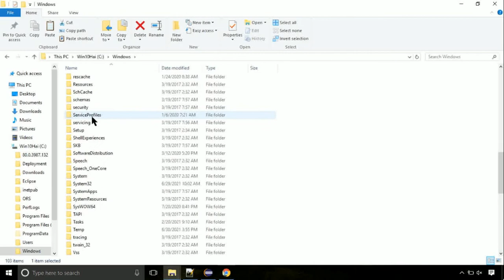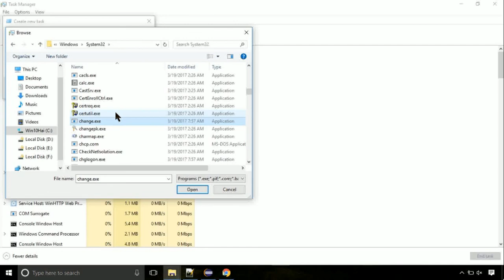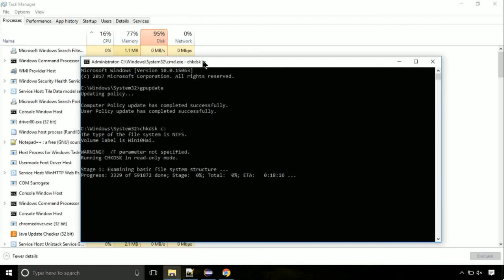policymanager.dll missing FIXED The program can't start because DLL Missing x64 Bit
1. Operating System with 32 bit / 64 bit
2. Computer Model or Manufacturer
3. Program you are trying to open.

Language : English